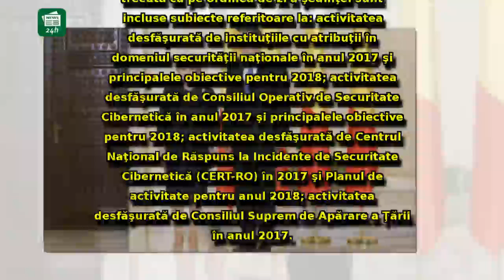Întâlnire de FOC: Prima CONFRUNTARE dintre premierul Dăncilă şi preşedintele Iohannis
Întâlnire de FOC: Prima CONFRUNTARE dintre premierul Dăncilă şi preşedintele Iohannis, după cererea de DESECRETIZARE a protocoalelor DNA-SRI